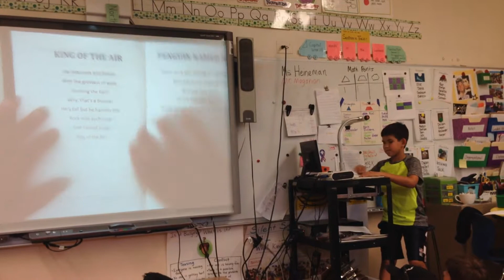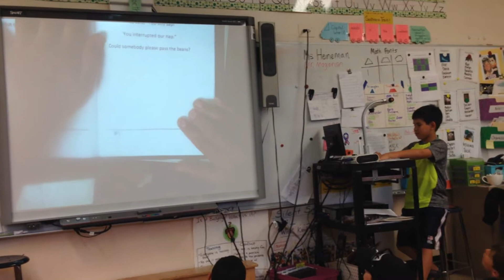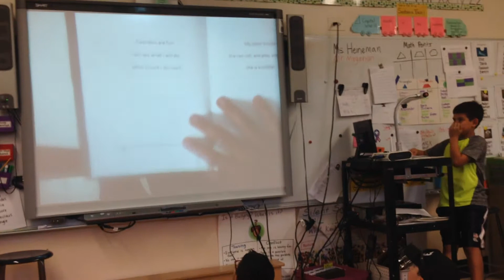Charlie reads from his 'Book of Poetry'